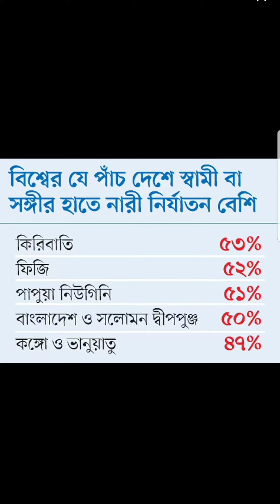নারী নির্যাতনে বাংলাদেশ চতুর্থ স্থানে রয়েছে